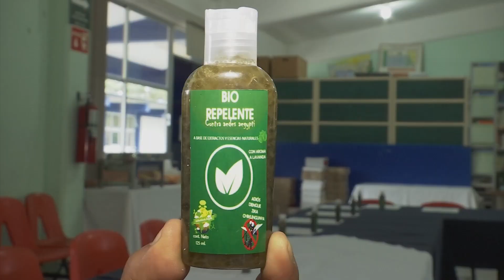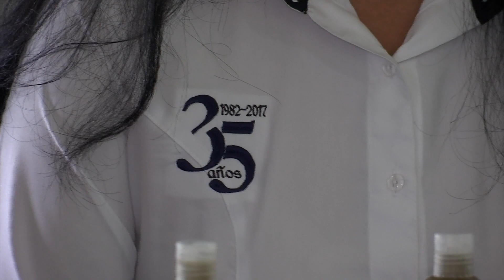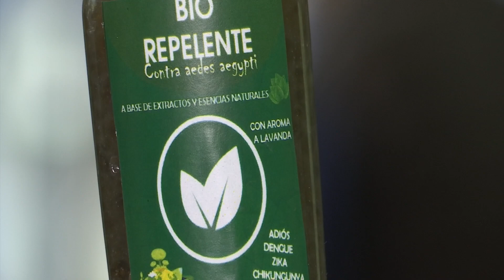Estudiantes veracruzanos desarrollan bioinsecticida para combatir al mosco aedes aegypti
Alumnos del Centro de Bachillerato Tecnológico, Industrial y de Servicios, número 165, ubicado en Coatepec; desarrollaron un bioinsecticida que elimina en poco más del 99 por ciento al vector aedes aegypti, que transmite dengue, zika y chikungunya, el cual los hizo ganadores del primer lugar en el concurso nacional de prototipos de San Luis Potosí, en la categoría de proyecto tecnológico en mayo pasado.